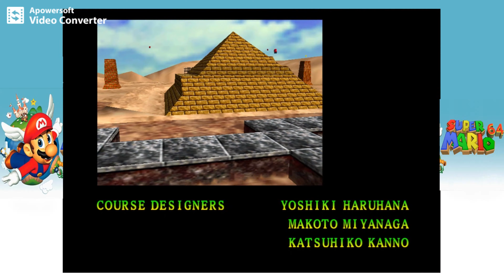SUPER MARIO 3D ALL STARS -SUPER MARIO 64 # 18 Finaler Boss Kampf gegen Bowser & Credits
Let's Play Super Mario 3D All Stars-Super Mario 64 Part 18 Finaler Boss Kampf gegen Bowser & Credits
(Sprache: deutsch)(100%)(4K)(2160P)(60FPS)(Super Mario 64)(Mario ohne Mütze)

                                       Info zu diesem Part
Gesammelte Sterne in diesem Part

Bowsers Luftschloss
Finde die 8 Roten Münzen
                                                       Info zum Spiel
Super Mario 3D All-Stars (in Japan als Super Mario 3D Collection (jap.: スーパーマリオ３Ｄコレクション, Hepburn: Sūpā Mario 3D Korekushon) bekannt) ist eine 3D-Jump-'n'-Run-Videospielsammlung, die von Nintendo Entertainment Planning & Development (Nintendo EPD) entwickelt und am 18. September 2020 von Nintendo für die Nintendo Switch veröffentlicht wurde.
                                         Mario braucht Unterstützung
Für eure Unterstützung werde ich sehr dankbar 😀
                        Weitere Informationen zum Spiel
titel  Super Mario 3D All Stars
Entwickler Nintendo Entertainment Planning & Development
Publishe  Nintendo
Plattform Nintendo Switch + Switch Lite
Genre 3D-Jump-’n’-Run Videospielsammlung
18. September 2020 RELEASE